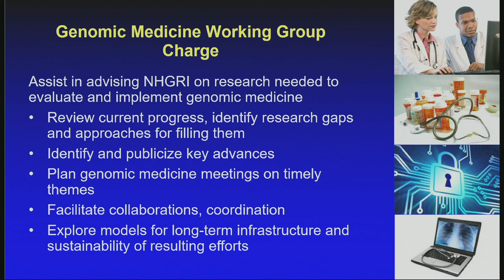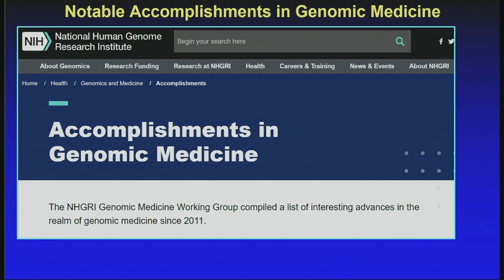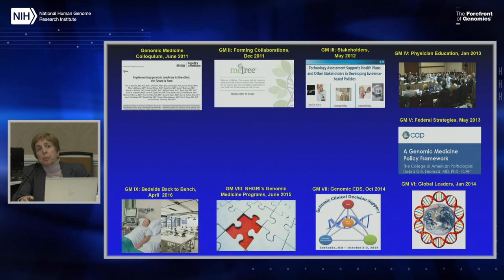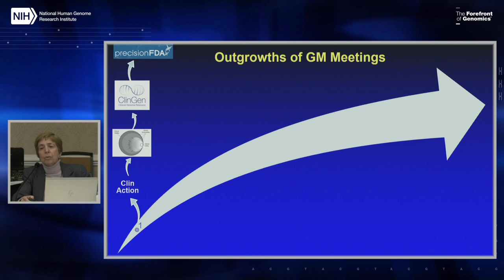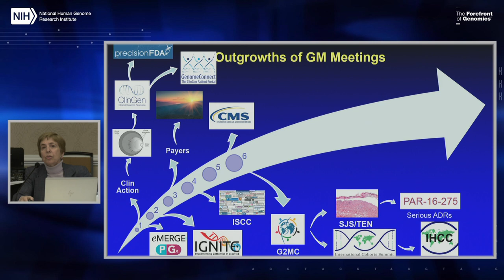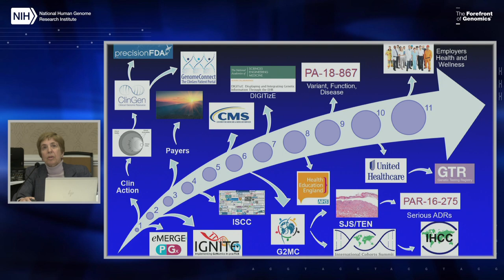Genomic Medicine XII: Background on GMWG and GM Meetings - Teri Manolio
On May 6-7, 2019, the National Human Genome Research Institute (NHGRI) sponsored its 12th Genomic Medicine meeting: Genomic Medicine XII: Genomics and Risk Prediction. More